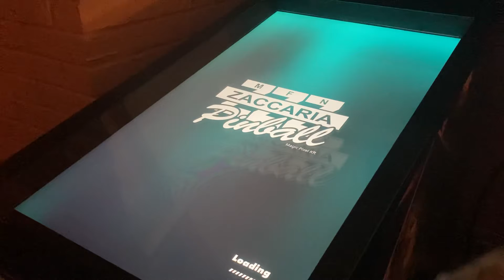Zaccaria From Z To A #3 b: ZANKOR 2017 (Afternoon Mode) on AtGames Legends Pinball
Gameplay without commentary, afternoon lighting mode